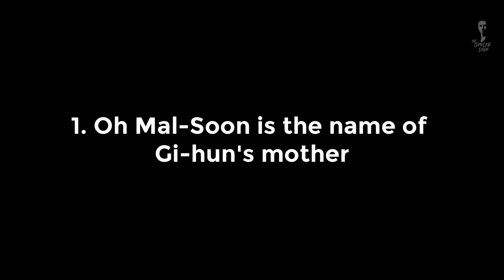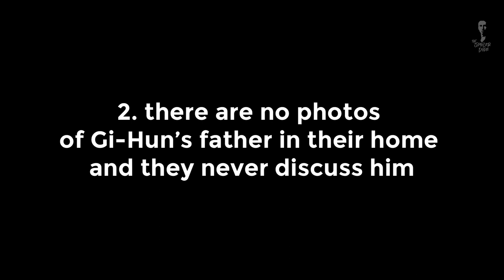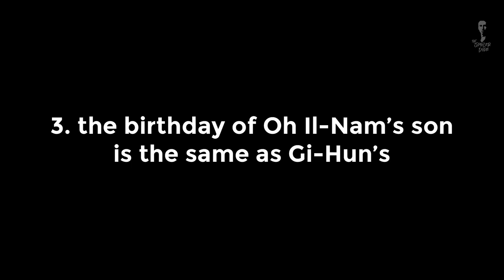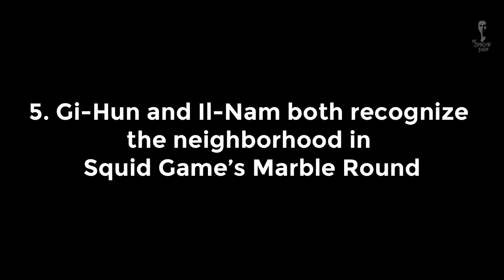5 THEORIES THAT PROVE OH IL-NAM IS GI-HUN'S FATHER | Netflix SQUID GAME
The popular Netflix survival   series Squid Game,  lends a lot of evidence to the theory that the old man Il-nam is actually Gi-hun’s father. While the ending of Squid Game wrapped up many of the series’ loose ends, a couple of mysteries were left for audiences to ponder, including the possibility that players 001 and 456 are actually related.

Hi, this is That Spoiler Dude, and today I present to you:

5 THEORIES THAT PROVE  OH IL-NAM IS GI-HUN'S FATHER

1. Oh Mal-Soon Is The Name Of Gi-Hun’s Mother

In Episode 1, Gi-hun steals his mother’s bank card, which shows that the name of Gi-hun’s mother is Oh Mal-soon. She has the same family name as old man Oh Il-nam. While Oh Mal-soon retained her husband’s surname, Seong Gi-hun chose to use his mother’s surname for an unexplained reason, and this could be because his father abandoned them when Gi-hun was a child. This abandonment could have contributed to how  Gi-hun, despite his upright morals, is a compulsive gambler who steals from his mother.

2. There Are No Photos Of Gi-Hun’s Father In Their Home And They Never Discuss Him

No photo of Gi-hun’s father can be found in Mal-soon’s home. They also never talk about the man at any point in Squid Game, even though they discuss how Gi-hun should be a better father to his daughter. This suggests that Gi-hun’s father   abandoned them. This makes sense if Gi-hun’s father is anything like Oh Il-nam, who was lying to Gi-hun the entire time and was actually not only a Squid Game VIP, but the sociopath billionaire founder of the death games as well.

3. The Birthday Of Il-Nam’s Son Is The Same As Gi-Hun’s

G  i-hun’s birthday is the 26th of April, which was revealed when he tried and failed to access his mother's bank card with the PIN code 0426. As it turns out, Mal-soon’s PIN code isn’t Gi-hun’s birthday, but the birthday of Gi-hun’s daughter instead. Meanwhile, during the marble round, Il-nam asks Gi-hun the day, because if it’s the 24th, his son’s birthday is coming up soon – suggesting that Il-nam’s son and Gi-hun share the same birthday.

4. Gi-Hun “Can’t Digest Milk” Just Like Old Man Il-Nam’s Son

In the dorm room, the Squid Game players form lines to receive their meals. Despite the gravity of the situation, Gi-hun asks a worker for chocolate milk, claiming that he can’t digest regular milk. The Squid Game worker doesn’t respond at all and keeps holding out the milk for Gi-hun, who then takes it despite his earlier objections. This prompts Il-nam to tell him that he must been spanked as a child, which Gi-hun confirms by asking Il-nam how he could tell. Il-nam says that his own son was exactly like Gi-hun.

5.  Gi-Hun And Il-Nam Both Recognize The Neighborhood In Squid Game’s Marble Round

In the Squid Game marble round, both Gi-hun and Il-nam recognize the recreated residential neighborhood to be the same neighborhood which they used to live in – suggesting that those neighborhoods are one and the same. Squid Game’s three geometric shapes – the triangle, square, and circle – also appear on a vertical sign on the home that Il-nam recognizes as his own, which is a related clue about Squid Game’s old man twist. The way these Easter eggs occur at the same time suggests a close connection between the fact that Il-nam is the Squid Game founder and that Gi-hun is his son.